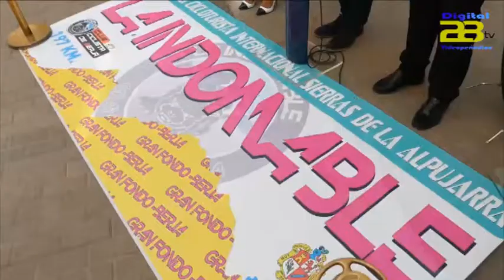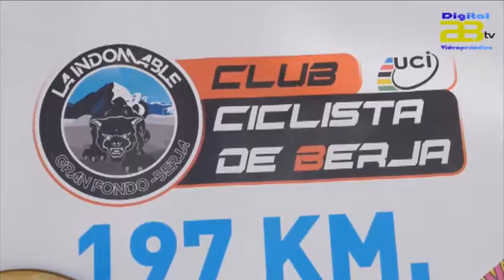Diputación de Almería presenta la III Carrera Cicloturista "La Indomable"